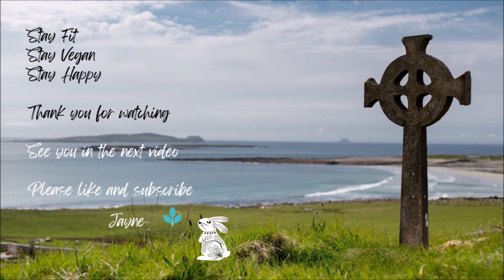How to make Quinoa Salad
How to make a Quinoa Salad

1. Rinse a cup of quinoa and strain.
2. Put in microwave bowl with two cups of water.
3. Cover bowl and put in microwave for 6 minutes.
4. Stir.
5. Put in microwave for a further 2 minutes.
6. Sit covered for 10 minutes until all the water is absorbed.
7. Cut up whatever salad ingredients you have. I used cucumber, a cup of frozen peas, an apple, an orange, some cherry tomatoes – stir together well and then add in the quinoa and stir til all mixed together.